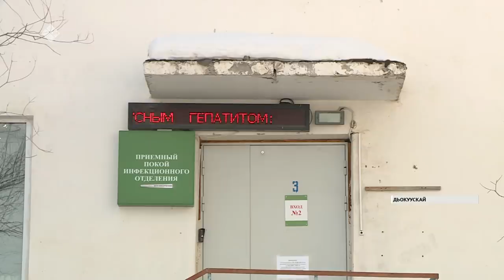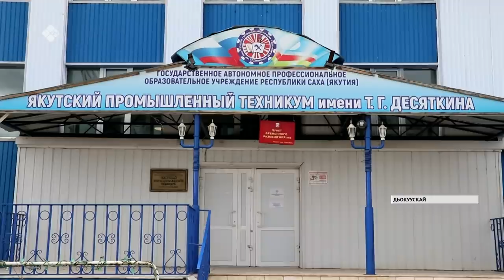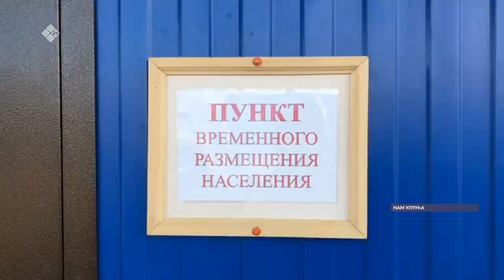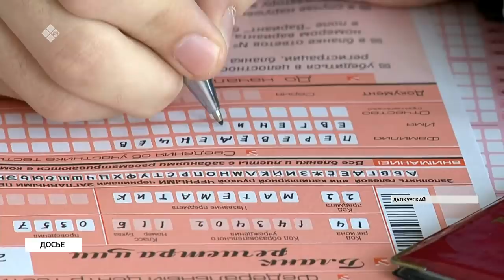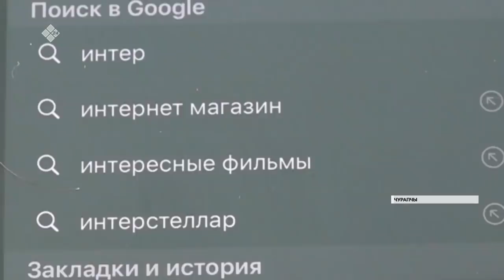«Саха сирэ» информационнай биэрии. Ыам ыйа 14 күнэ, 20:30 ч